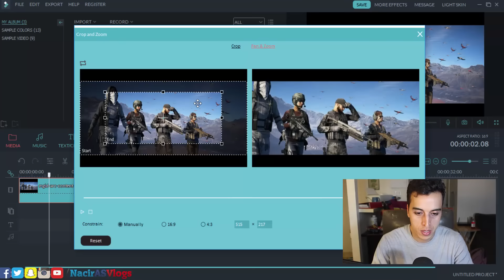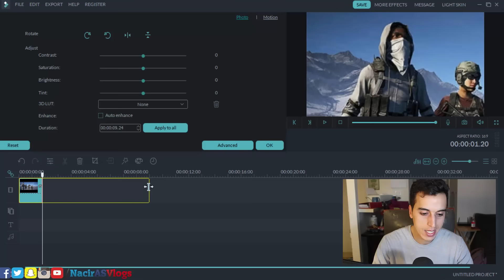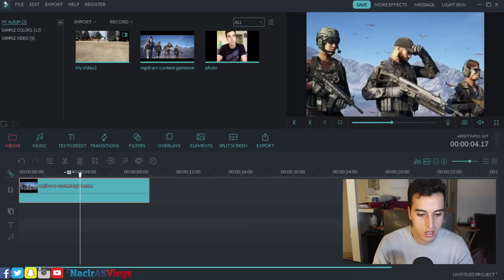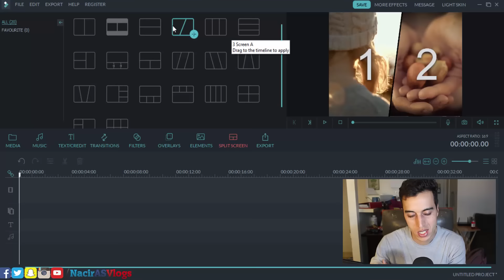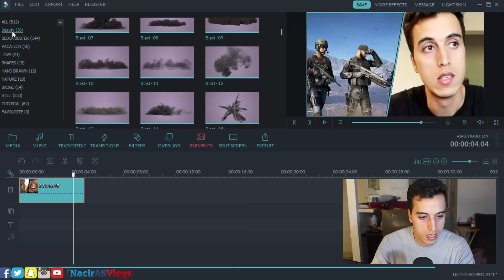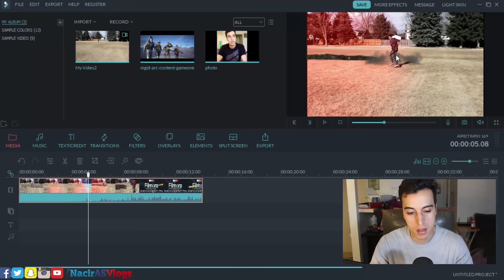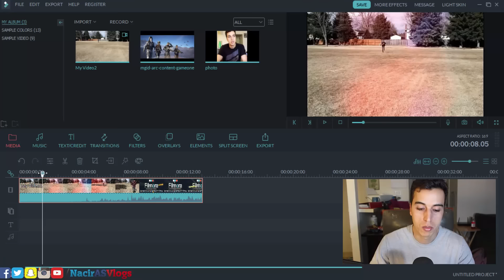طريقة سهلة لعمل مونتاج فيديو بواسطة برنامج Filmora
طريقة سهلة لعمل مونتاج فيديو بواسطة برنامج Filmora  كيفيه عمل مونتاج للفيديو عن طريق برنامج Filmora
I have more than 5000 followers on facebook or Twitter
I have a website ranked well at Alexa Views

-Like my Facebook Page
 Facebook.com/NacirA.SVlogs